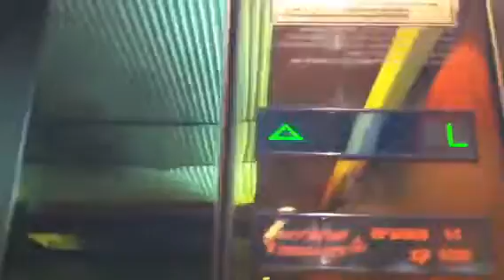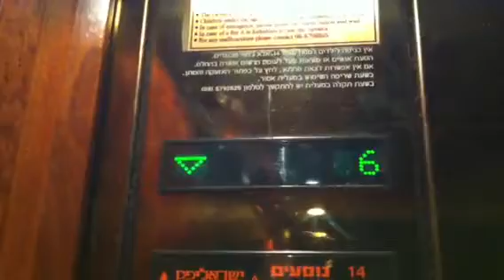Isralift traction elevators at Crowne Plaza Hotel In Eilat (Secondary Elevators)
These Are Weird Elevators ! They Have 2 Door Operators
Brand : Isralift
Type : Traction
Elevator Bank Size : 2
Capacity : 14 Pass|1,050 Kg
Floor Served : 9 (L,1,2,3,4,5,6,7,8)